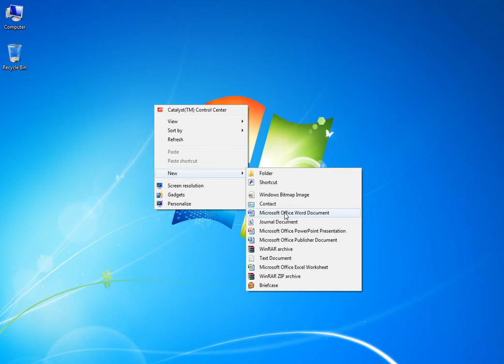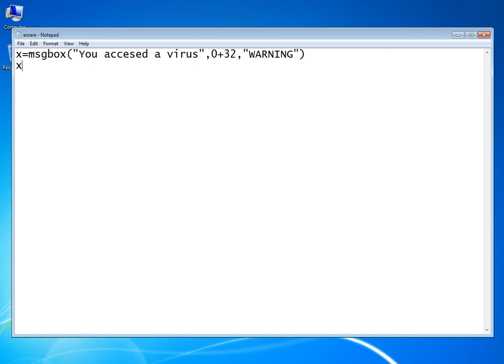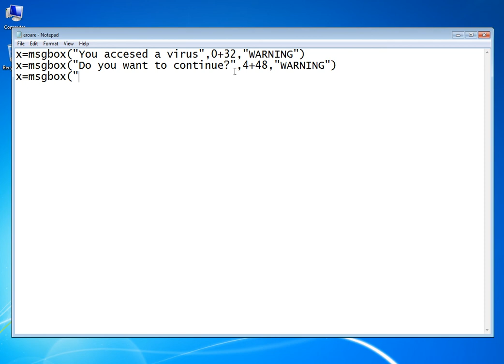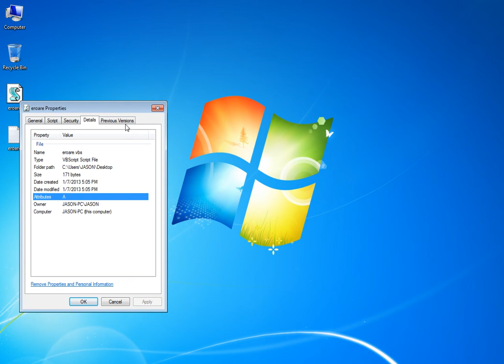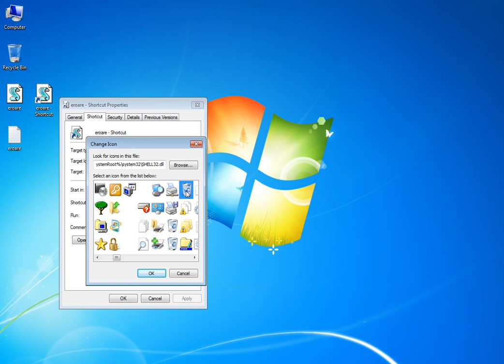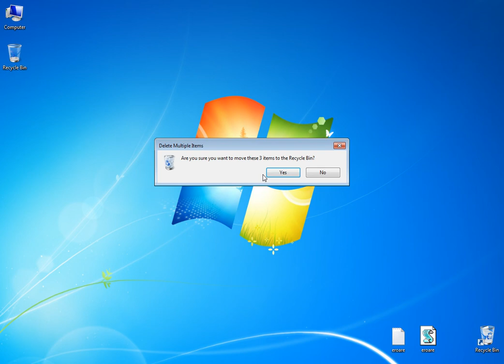Cum facem o eroare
Salut! Eu sunt jasoN si azi o sa va invat cum sa faceti o eroare. Este chiar funny, puteti incerca sa va speriati prietenii cu asta. Eu am incercat si am reusit :)) Daca aveti vreo nelamurire, lasati un mic comentariu.

Nr. din fata plusului:

0=OK buttom
1=OK  si  Cancel buttoms
2=Abbort  Retry  si Ignore buttoms
3=Yes  No  si Cancel buttoms
4=Yes si No buttoms

Nr. de dupa plus:

16=Critical Icon
32=Warning Icon
48=Warning Message Icon
64=Information Icon